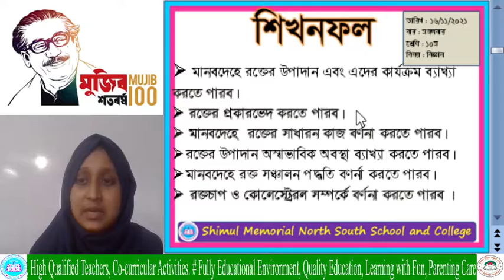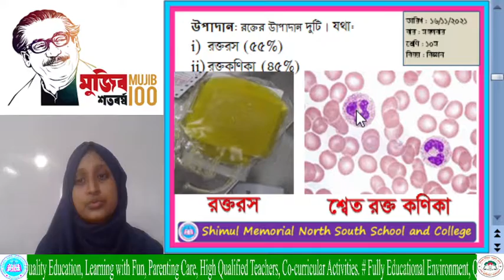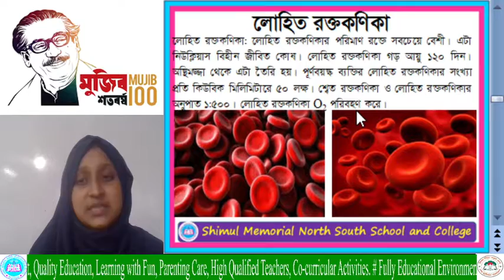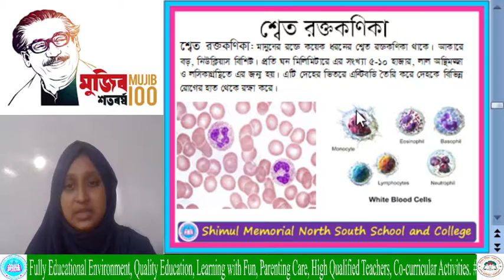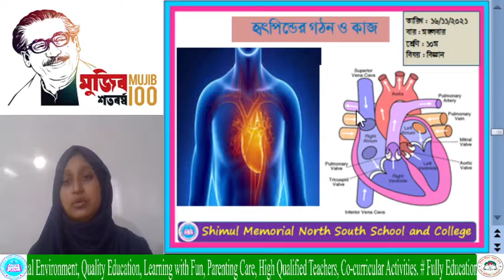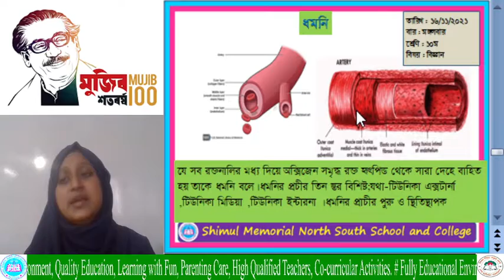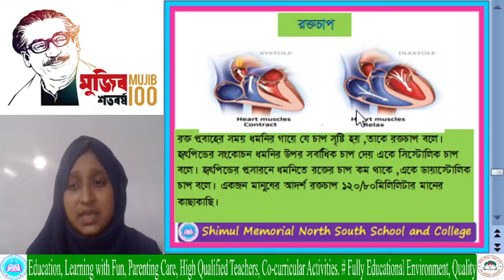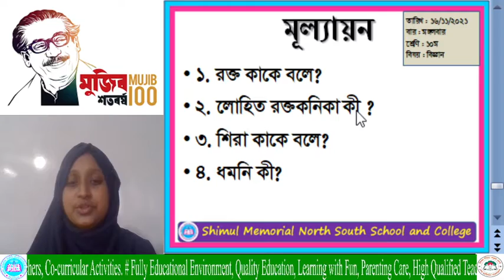Ten- Science- 16.11.2021